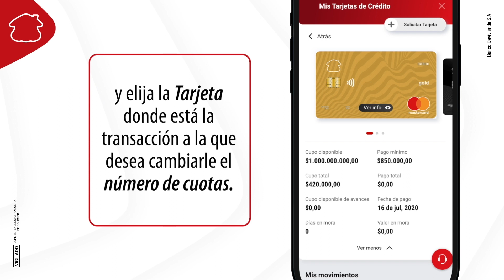¿Cómo cambiar el número de cuotas de mis compras en la App Davivienda? | Banco Davivienda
Desde su celular y sin salir de casa podrá cambiar el número de cuotas de las compras que realice con su Tarjeta de Crédito.